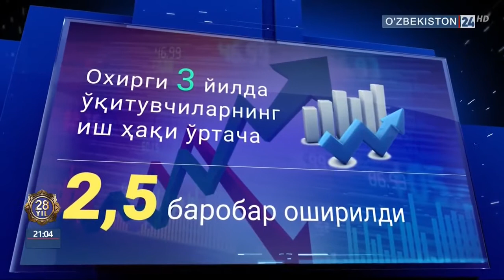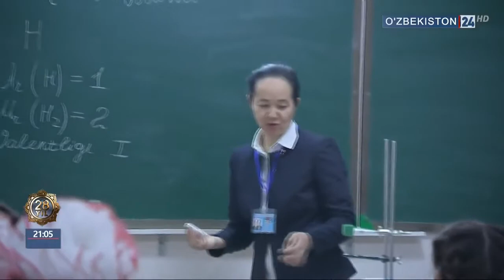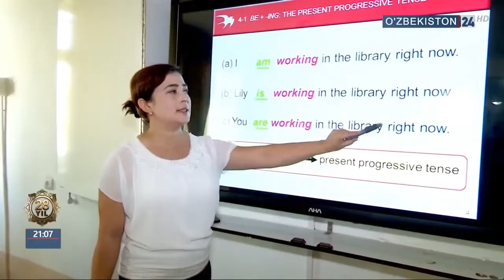Президент ҳузурида селектор йиғилиши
Ўзбекистон Республикаси Президенти Шавкат Мирзиёев раислигида 2019 йил 23 август куни халқ таълими тизимини ривожлантириш, педагогларнинг малакаси ва жамиятдаги нуфузини ошириш, ёш авлод маънавиятини юксалтириш масалаларига бағишланган видеоселектор йиғилиши бўлиб ўтди.

Таълим сифатини баҳолаш бўйича халқаро тадқиқотларни амалга ошириш миллий маркази каналига уланиш